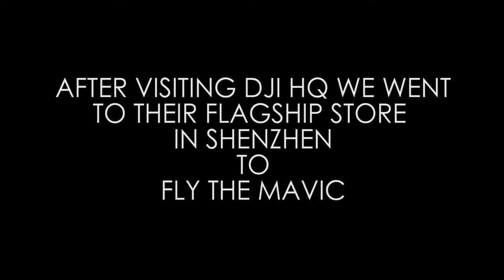Preview: Elk Fish Robotics DJI Mavic EFRLOG285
EFRLOG285

After meetings at DJI HQ we visited their flagship store to get rare glimpses of and from the DJI Mavic drone in Shenzhen, China.

12 hours became 2 days, after delays crossing the Lowhu border we headed to Shantou, 500 km into mainland China on a bullet train.